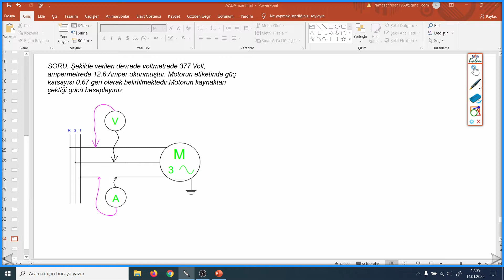Vize final soru çözümü AC devre analizi 3 fazlı motorun harcadığı gücü bulmak